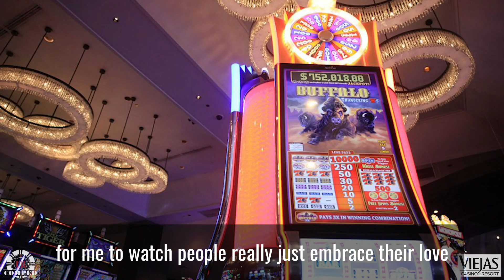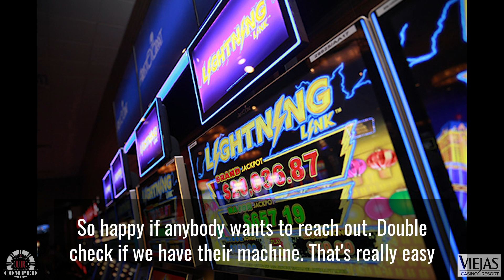Viejas Casino and Resort reopening 2020- Interview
URComped CEO, Craig Shacklett interviews Viejas Casino and Resort's VP of Player Development, Kacie Martin. Topics discussed include what precautionary measures are Viejas implementing for COVID-19, what casino games are at Viejas Casino and Resort, and what is it about Viejas that appeals to players.